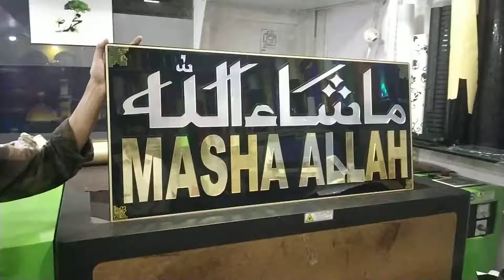Masha Allah Laser Cutting Tughra